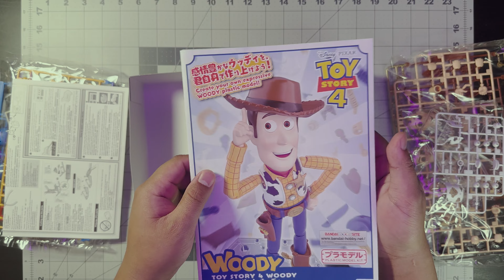Bandai Hobby Cinema-Rise Standard Sheriff Woody | ASMR BUILD | Toy Story 4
Hope you enjoy this modelkit speed build of the Cine-Rise Woody from Disney-Pixars Toy Story 4!

So you don´t miss any new videos in the future!